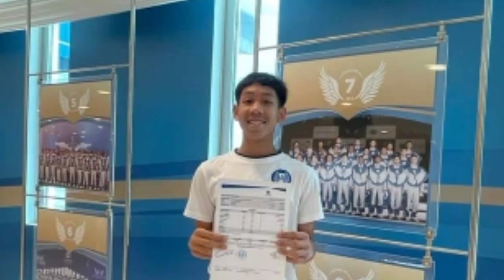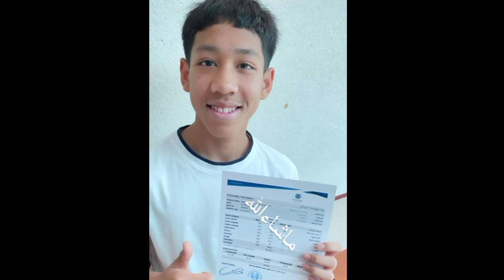Pemain Keturunan Ingin Bela Timnas, Pemain Asli Indonesia Ini Malah Putuskan Bela Negara Lain